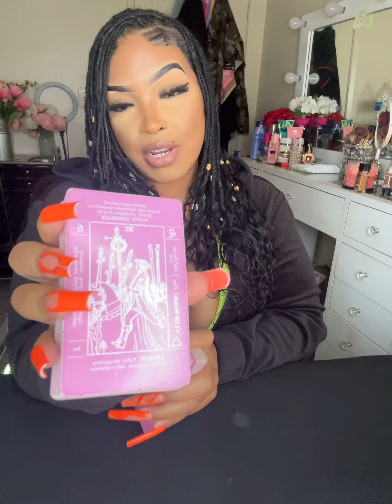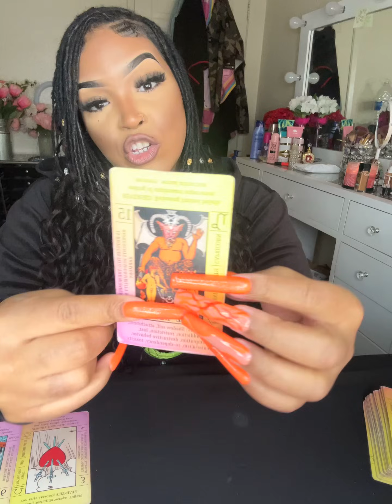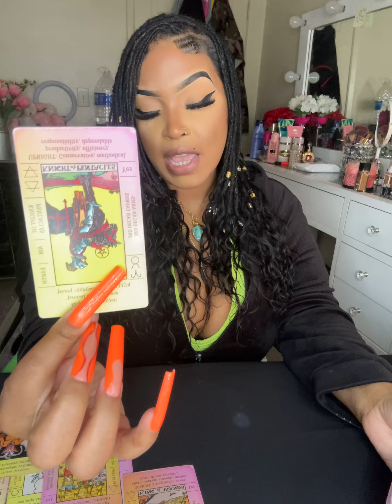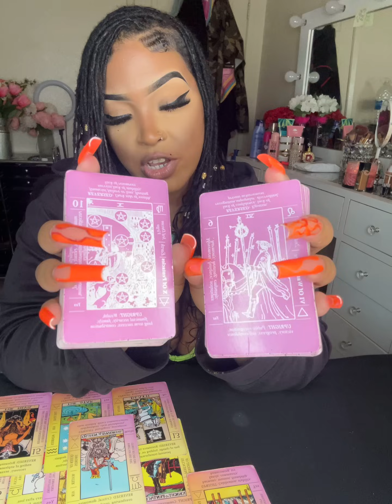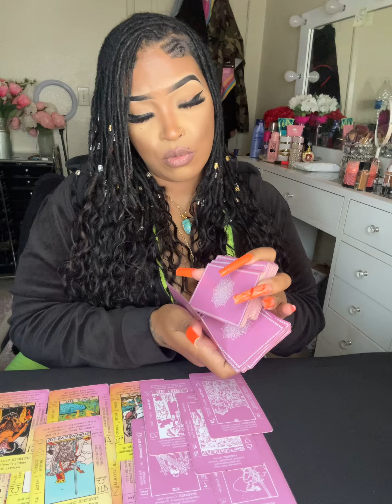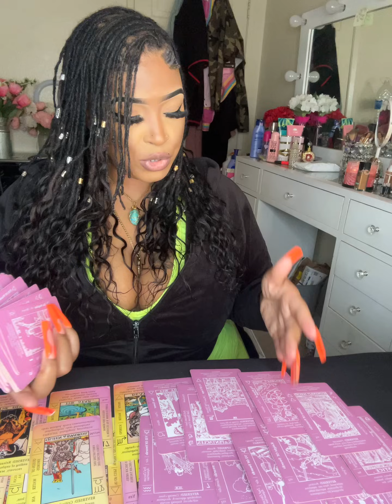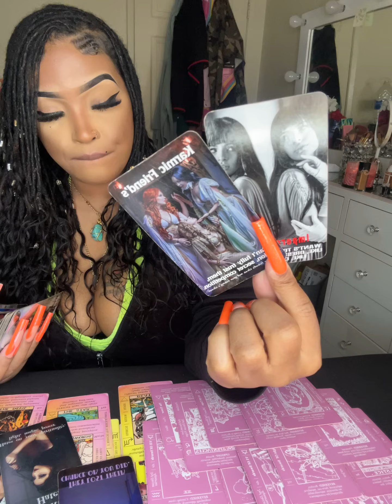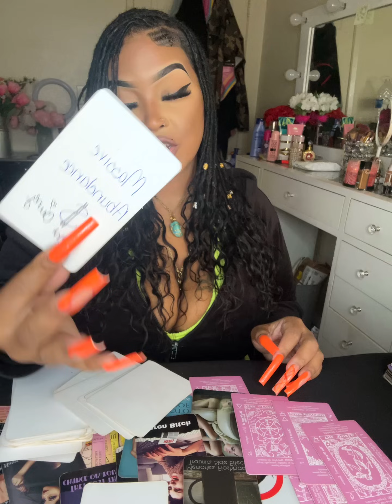⭐️THEY THINK THEIR BEING GUIDED BUT GOING RIGHT 2DESTRUCTION/ VICTORY N BUILDING W/T SOMEONE NEW